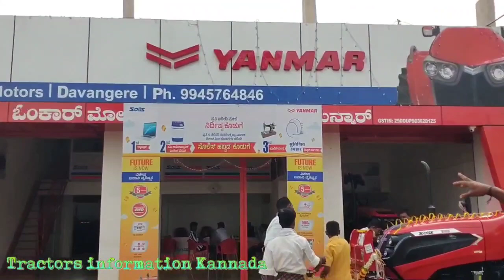Solis 4215 tractor review in kannada. ಪೂರ್ಣ ಮಾಹಿತಿ ಕನ್ನಡದಲ್ಲಿ